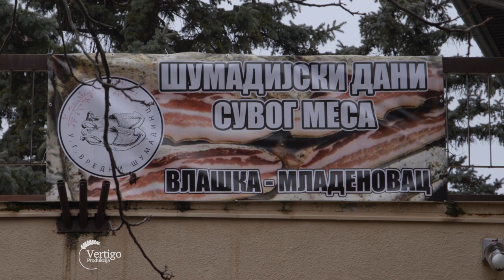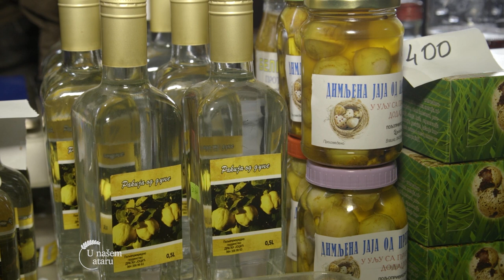Raznovrsna paleta PROIZVODA od JAPANSKE prepelice i PCELA - U nasem ataru 943